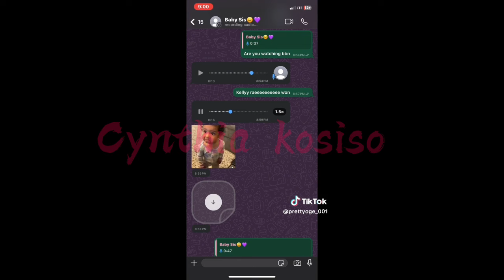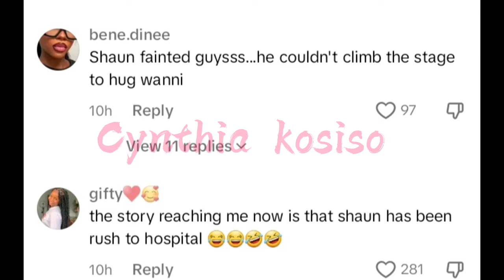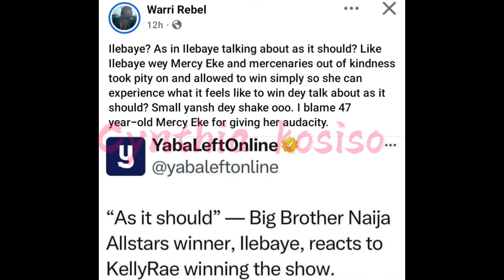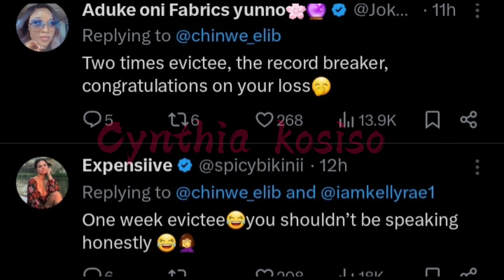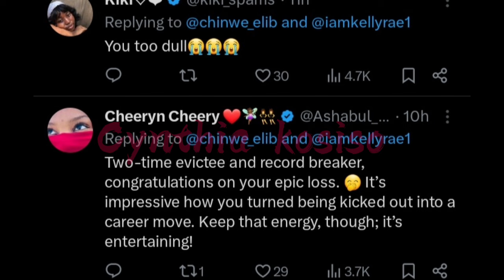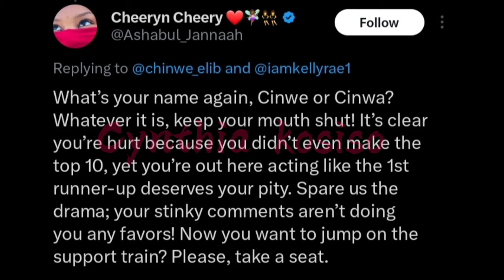Shaun allegedly hospitalised cos of Kellyrae/Wanni fans DRAG Chinwe/Onyeka &Chizoba drag for Kissing